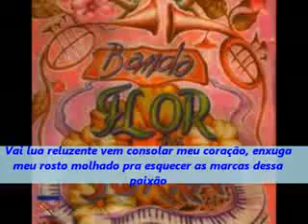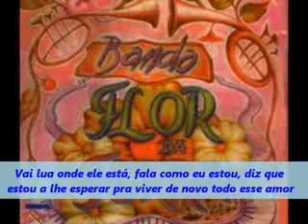Banda Flor da Terra - Marcas desse Amor❤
ConexãoForródasAntigas _ Maria do Livramento 🎵🎶🎤